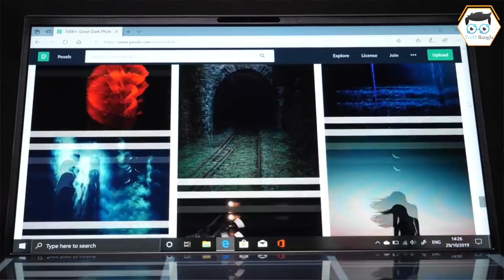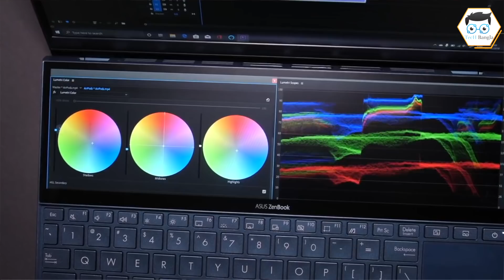এক ল্যাপটপে ২টা ডিসপ্লে ? The Asus ZenBook Duo Has Two Screens | Best Business Laptops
The Asus ZenBook Duo Has Two Screen | Best Business Laptop 2020| ZenBook Duo! Designed to give you the ultimate edge in workflow efficiency, the unique design features a full-width ASUS ScreenPad™ Plus that works seamlessly with the main display. It’s never been this easy to harness your full creative power.

Intel® Core™ i5-10210U Processor 1.6 GHz (6M Cache, up to 4.2 GHz)
8GB Onboard LPDDR3 Ram
PCIEG3x2 NVME 512GB M.2 SSD
NVIDIA GeForce MX250 GDDR5 2GB
14.0″ FHD 1920×1080 16:9//Anti-Glare//WV
Windows 10 Home
2 Years Asus Global Warranty